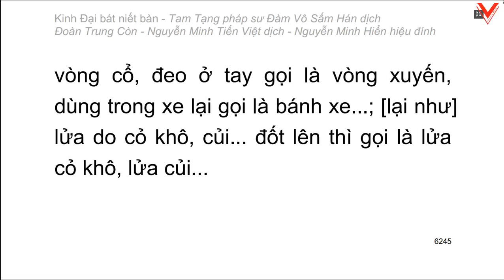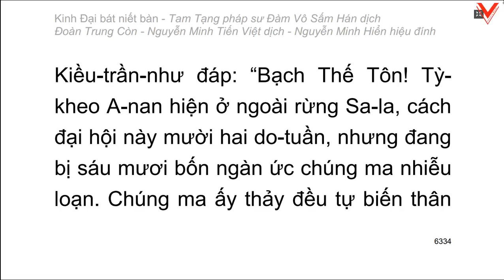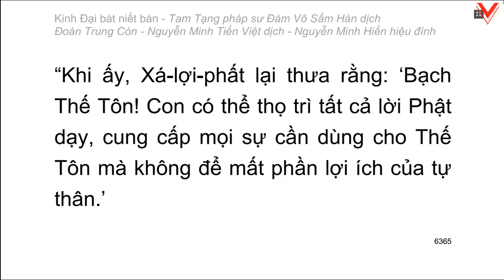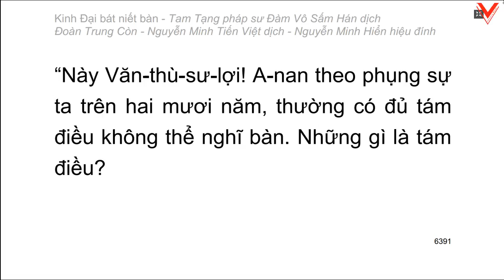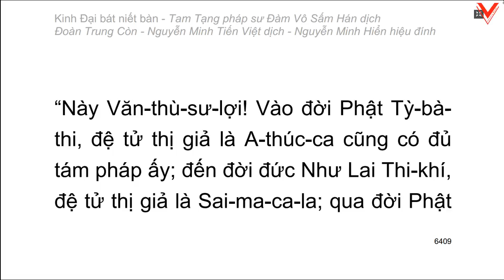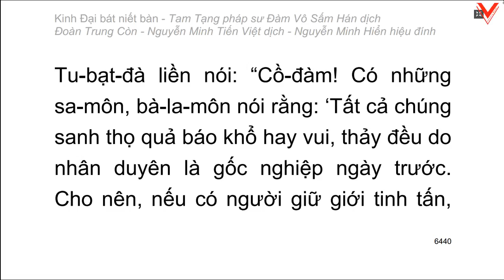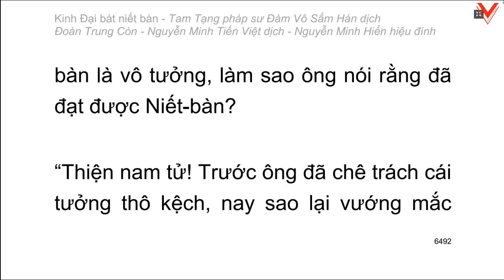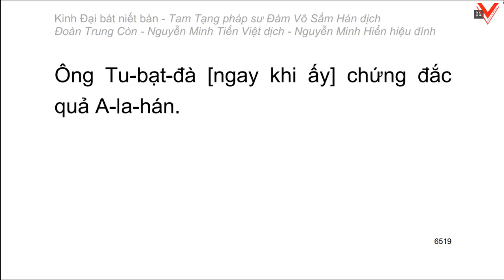Kinh Đại Bát Niết Bàn - 大 般 涅 槃 經 - Đàm Vô Sấm Hán dịch (tiếp theo)